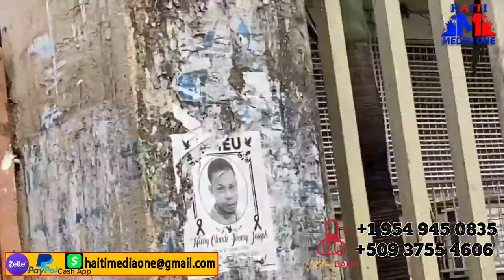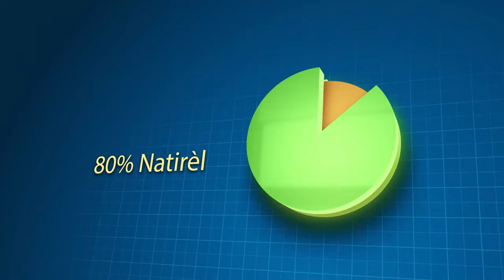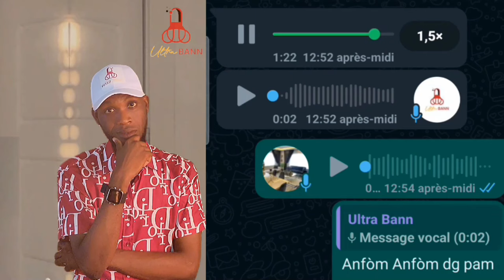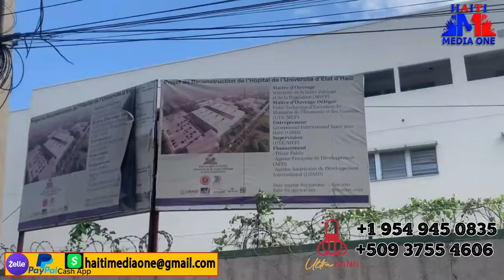Bandi Kanran Yo Pran Tout Komisarya Zòn Yo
.Bandi Kanran Yo Kpran Tout Komisarya Zòn Yo